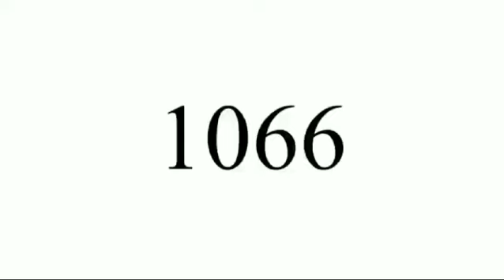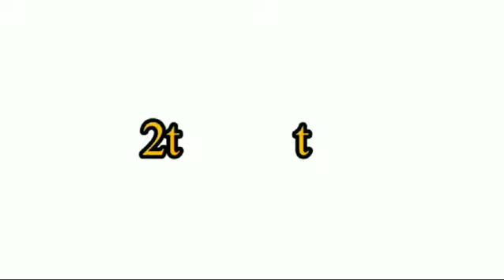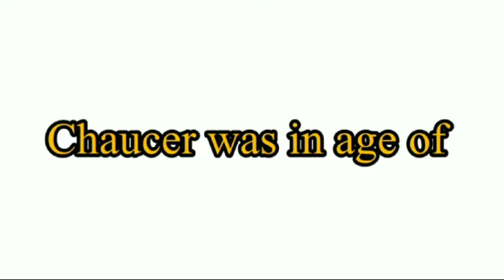Anglo Norman Period | History of English Literature | Major Writers & Works